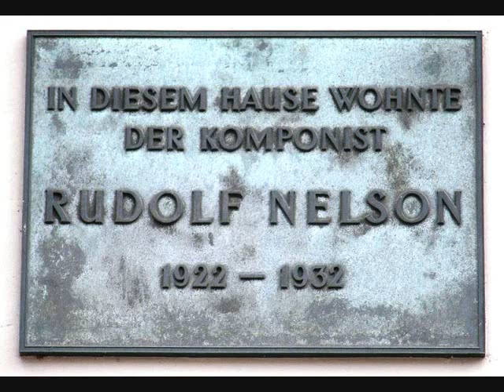Charly Scholl "Erst kamen die Blusen, die Kleider" R. Nelson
Charly Scholl singt  "Erst kamen die Blusen, die Kleider",
aus der Revue "Das Ladenmädel" von Rudolf Nelson

Das ist ein Ausschnitt aus dem Programm
"Im Tingeltangel tut sich was" , "Chansons von artig bis frivol"
Grenzlandtheater Aachen, 1991